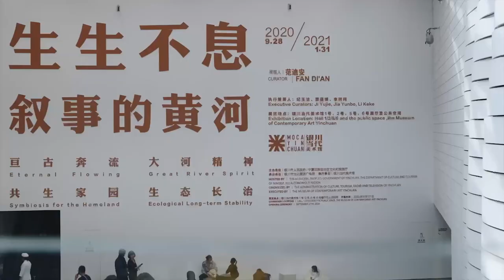Flowing Art in Yinchuan, Ningxia - China Tourism & Culture Weeks 2022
Near the Yellow River, there stands an art museum - the Museum of Contemporary Art of Yinchuan. It displays artworks and is also an artistic work in itself. The appearance of the museum is inspired by the flow of the Yellow River, showing its forward-flowing state. The artists growing up by the Yellow River, combing the power of the Yellow River with their personal passion, captured the scenes of people living along the Yellow River and made them into sculptures or paintings. The everlasting Yellow River nurtures the people on both banks spiritually and brings wisdom and inspiration for the art blooming on its banks. Today, the artists growing up by the Yellow River remain inspired by it, vigorously tell touching stories of the Yellow River, and produce endless artistic creations about the Yellow River.